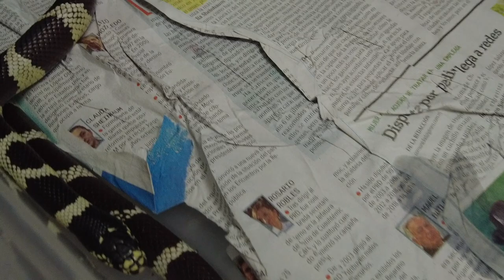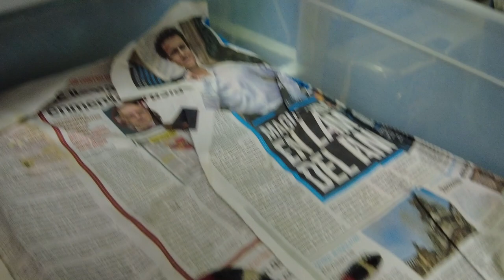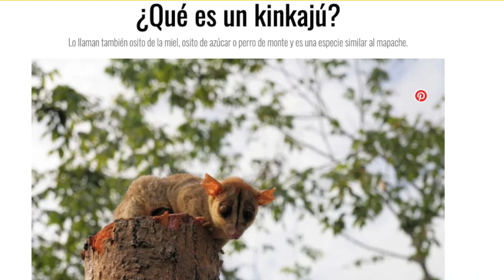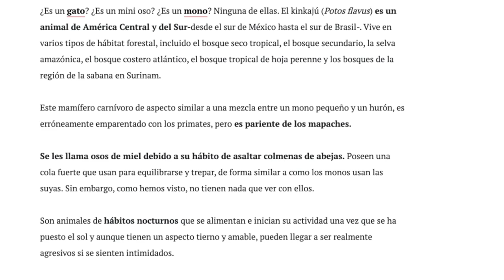Osito Mielero, serpientes, ranas venenosas y perritos de la pradera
La segunda parte de la coleccion de Tonatiuh Rosales el organizador de Animalia.